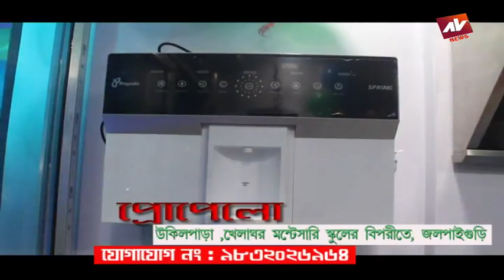JALPAIGURI AV NEWS 07 10 2022